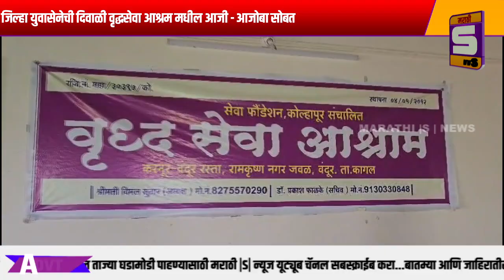जिल्हा युवासेनेची दिवाळी वृद्धसेवा आश्रम मधील आजी - आजोबा सोबत